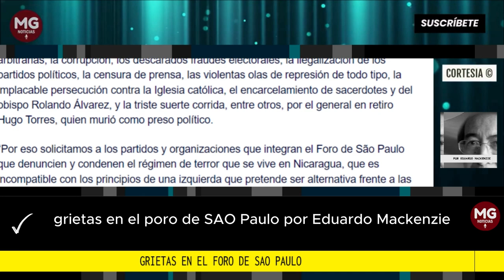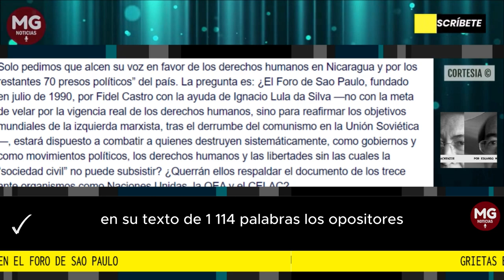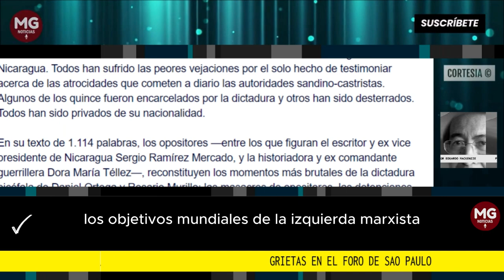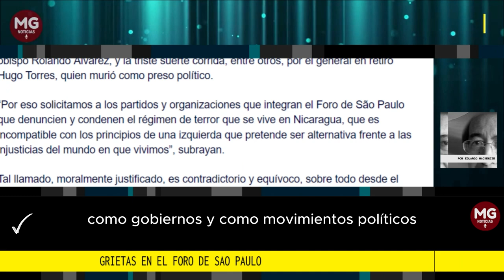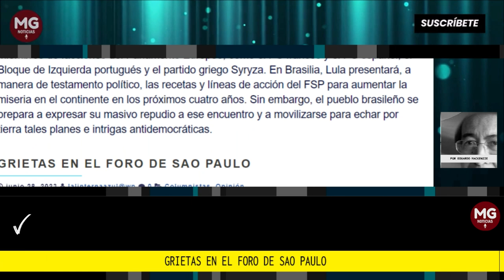GRIETAS EN EL FORO DE SAO PAULO 📢 Columna Eduardo Mackenzie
Quince ex dirigentes políticos del sandinismo nicaragüense enviaron en días pasados, desde el exilio, una carta abierta a los “partidos y organizaciones del Foro de Sao Paulo” que se han dado cita en Brasilia para asistir a una nueva reunión de esa formación del 29 de junio al 2 de julio 2023.